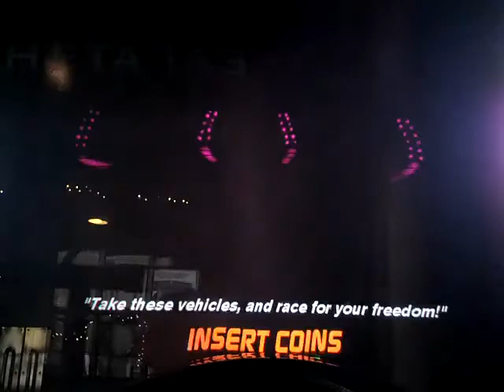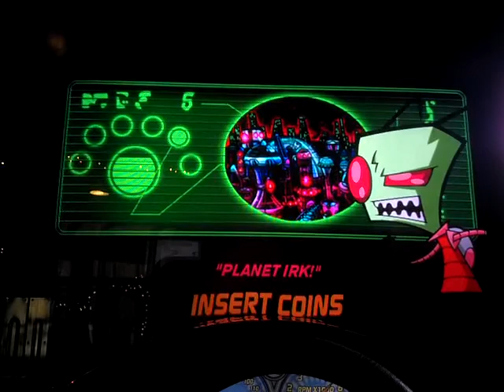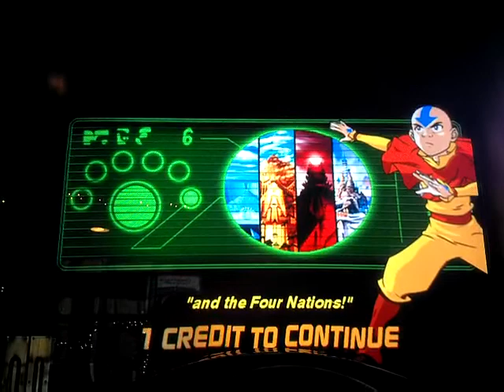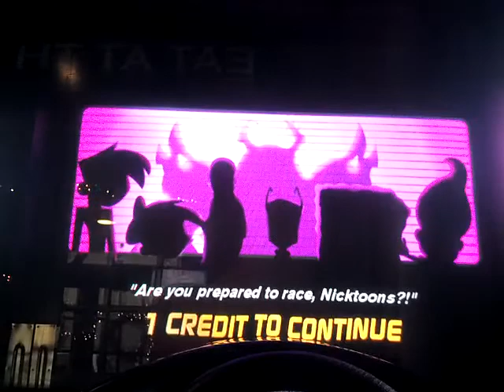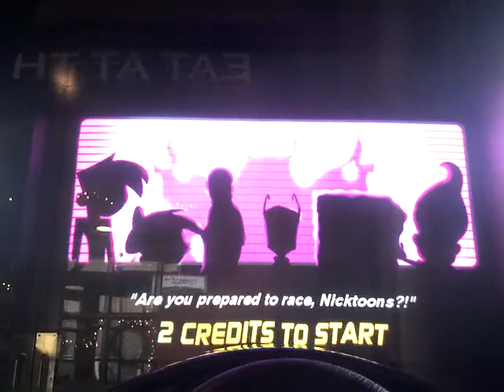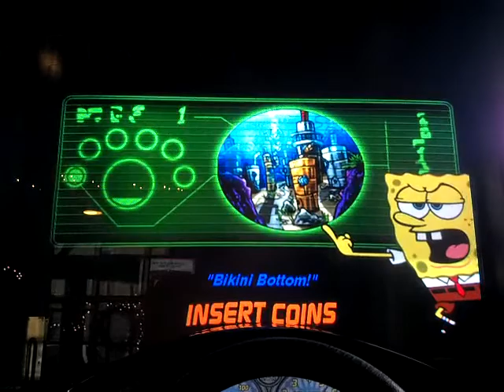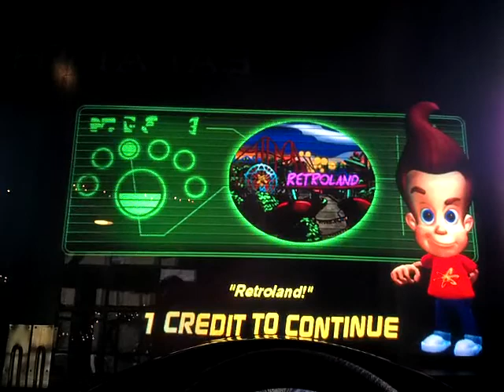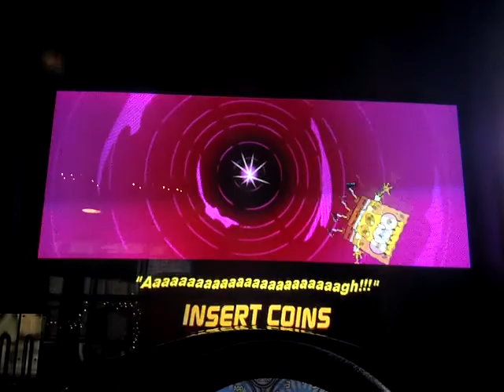Nicktoons Nitro - Attract Mode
Here is the attract mode for Nicktoons Nitro.

Nicktoons Nitro is a racing game which is a sequel to Nicktoons Racing and Nicktoons Winners Cup Racing. It features characters from SpongeBob SquarePants, Danny Phantom, The Adventures of Jimmy Neutron: Boy Genius, The Fairly OddParents, Invader Zim, and Avatar: The Last Airbender. The game was released in November 10, 2009 as an arcade game by developer Raw Thrills.